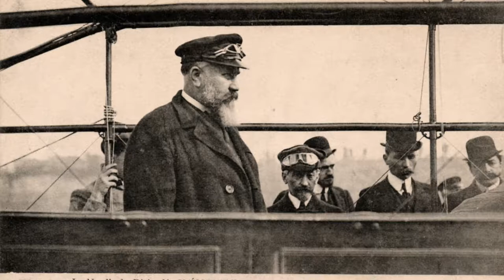CLEMENT BAYARD 1904